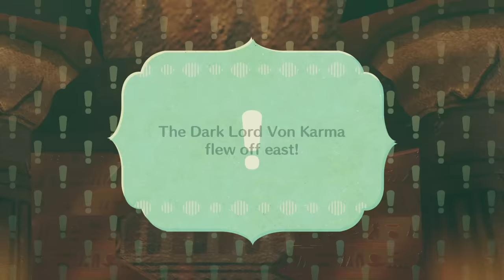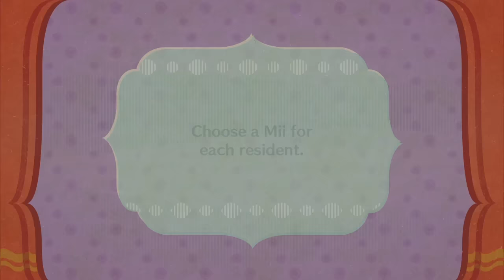Miitopia: The Existential Dread Sets In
...hello friendsssss. It's been a long timeeeeee...